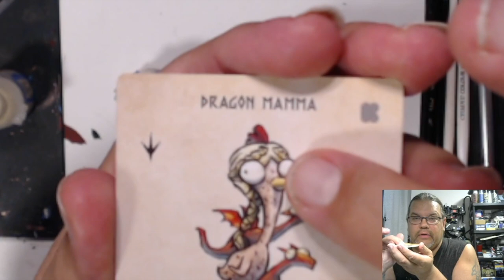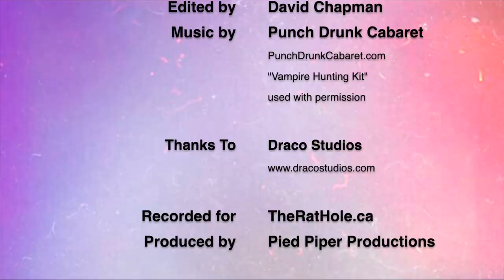Slinging Paint: War For Chicken Island (Dragon Mama part 4)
This week Jaymz finishes off the Dragon Mama promotional mini for War For Chicken Island. Second Edition coming soon from Draco Studios

Produced by Pied Piper Productions exclusively for TheRatHole.ca